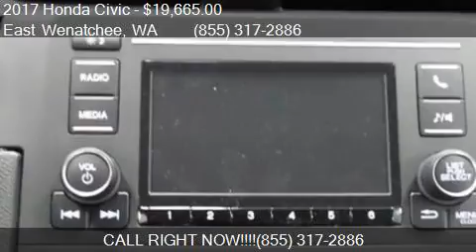2017 Honda Civic LX 4dr Sedan CVT for sale in East Wenatchee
This 2017 Honda Civic LX 4dr Sedan CVT is for sale in East Wenatchee, WA 98802 at Apple Valley Honda.

Engine: 2.0L I4
Transmission: CVT
Color: Burgundy Night Pearl
Mileage: 0
Contact Apple Valley Honda 400 Highline Drive East Wenatchee, WA 98802 to test drive this 2017 Honda Civic LX 4dr Sedan CVT today.